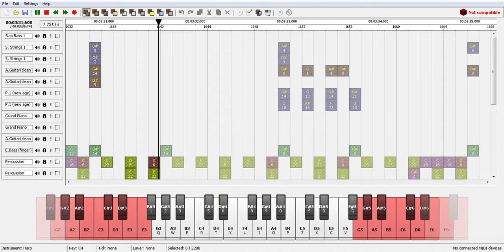Fiction Factory-(Feels Like) Heaven (in MineCraft Note Block Studio)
This is same good old (Feels Like) Heaver ny England New Wave pop group Fiction Factory and this time i use MineCraft Note Block Studio Software of Playback this wonderful MIDI File.